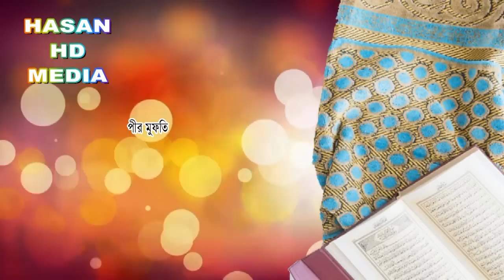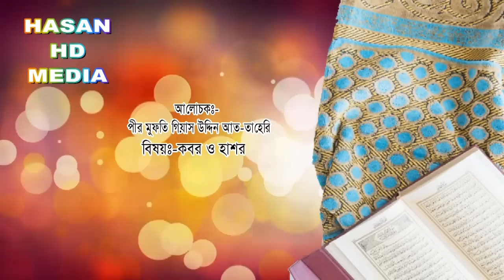আখিরাতের গুরুত্ব !! পীর মুফতি গিয়াস উদ্দিন আত তাহেরী !! Hansan HD Media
আখিরাতের গুরুত্ব !! পীর মুফতি গিয়াস উদ্দিন আত তাহেরী !!
Hansan HD Media
হযরত শাহাজাহাল (র.) ইসলামী সুন্নী যুব সংগঠনের উদ্দ্যেগে ৬ষ্ঠ বার্ষিক ওয়াজ ও দোয়ার মাহফিল
স্থানঃ- হারং মধ্য পশ্চিম পাড়া ( ২নং ওয়াড, চান্দিণা, কুমিল্লা )